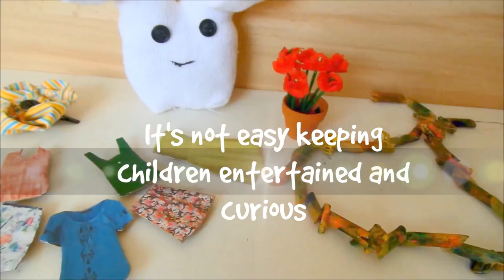5 Craft Ideas for Kids (Girls Edition ) -DIY- Easy and Safe | by Fluffy Hedgehog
I hope you like these ideas and get to try them with your children. And don't worry, next week I'll be sharing 5 craft ideas for boys.